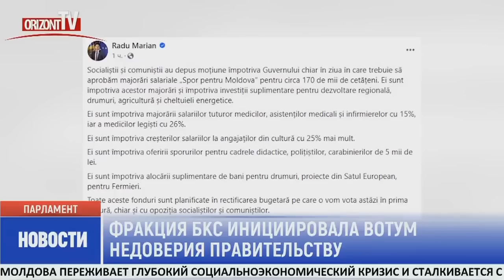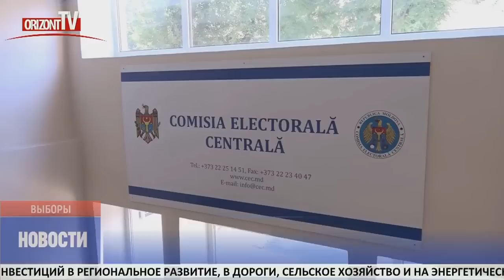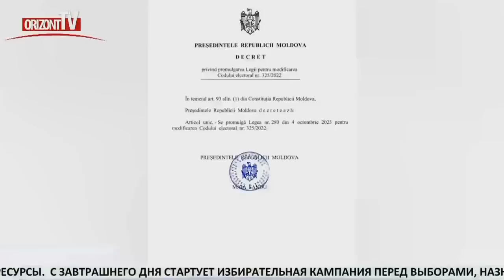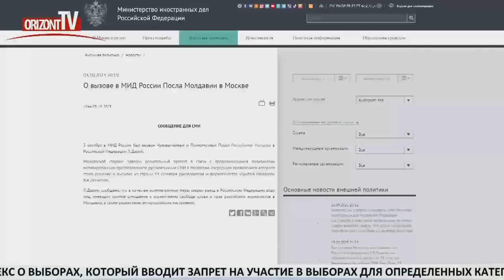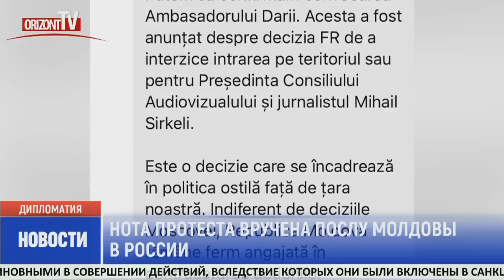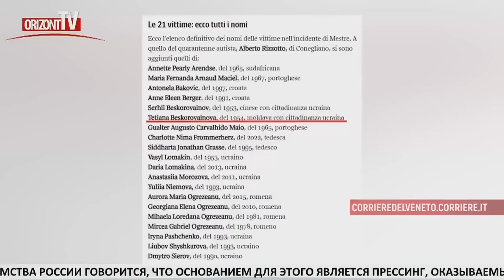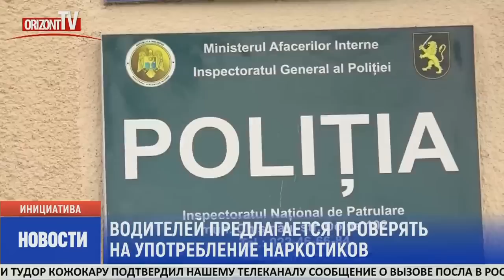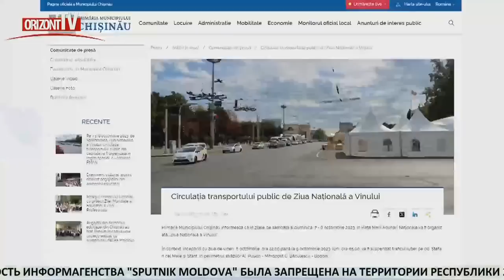Новости на OrizontTV 2023-10-05 | 15:00